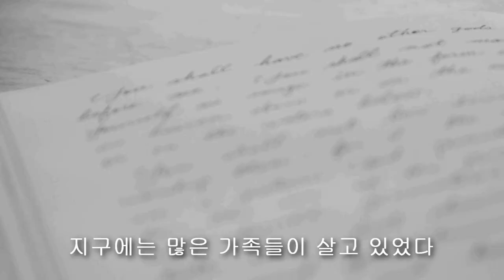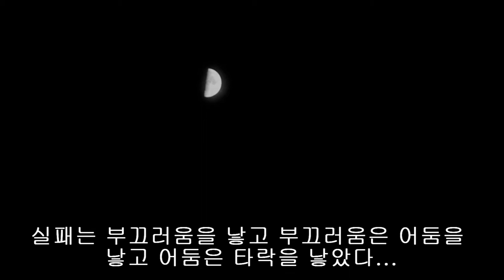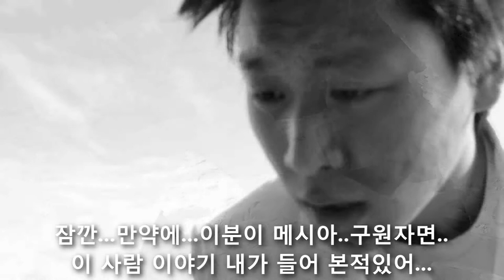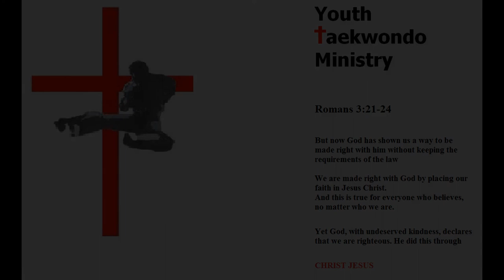The Two Families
YTM Credits list

Youth Taekwondo Ministry's work on 2011 summer
May Gospel of Jesus Christ be all over the world!

Righteous Through Christ!

Credits: Written, Edited and Directed by Seung Jae Cho
-Men of Creeds: Jordan Dorfner, Jony Kim, Kab Dong Kim, Young Jae In, Michael Kang, Brandon Park, Bum Hee Kim, Dan Chu, Daniel Gibbons, Richard Ehrich

Men of Samaria: Seung Jae Cho, James Kim Caleb Yi In Jae Cho Vaugh Holden Cue George David guyen, Adam Sang, Keneith Chau, Donavan Mckinley, David Kim, Justin Kim, Dallas Chung, Jony Yim, Andrew Kim

Jesus: Daniel Won
God: Shan Kim

God's Voice: Allen Eagle
Narrator: Kitty Eagle

Special Thanks to:

Tacoma Trinity Church
Tacoma Centeral Presbyterian Church
New Life Presbyterian Church
Ggo ggo village (Andrew Park & Mr. Park)

John K Choi (martus United)
Seung Han
Sang Heon Pae
Inh Sook Kang
Michelle Kang

The Two Families short film